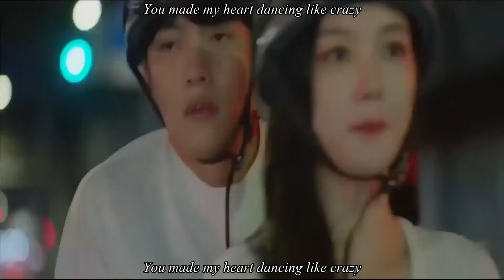Backstreet Rookie OST 2 APRIL - Crazy MV SUB Fanmade